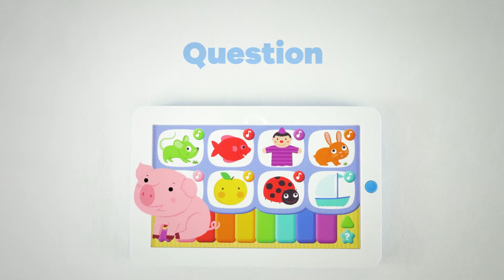Mes Comptines à jouer et à chanter -Nathan- Berceaumagique.com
Découvrez en vidéo le jeu interactif Mes Comptines à jouer et à chanter par la marque Nathan.

Ce jeu interactif amusera votre enfant durant des heures tout en lui apprenant des comptines !

Retrouvez le jeu interactif Mes Comptines à jouer et à chanter sur Berceau magique